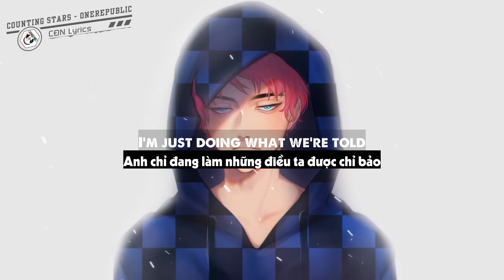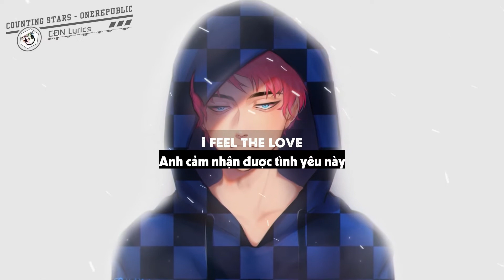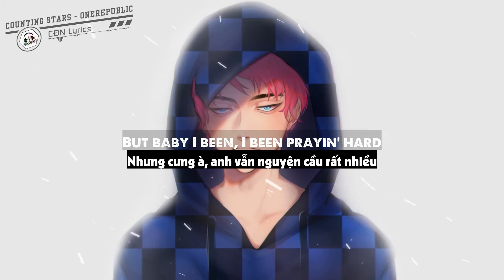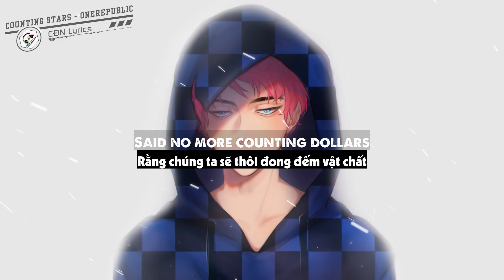[Vietsub+Lyrics] Counting Stars - OneRepublic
CĐN Lyrics is a channel for the only purpose of promoting music and artwork and learning english together, if you as an Artist/Producer/Label feels unhappy and would like to have your music/artwork taken down, please contact us via the email  directly before doing anything and we will respectfully delete it immediately.

Vietsub by Fall In Luv